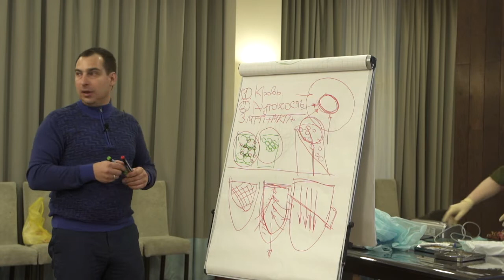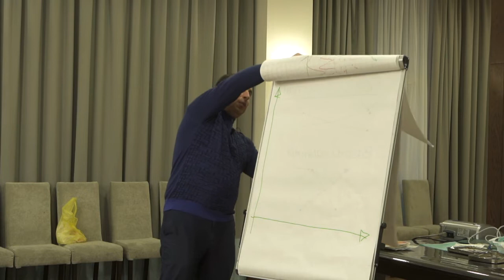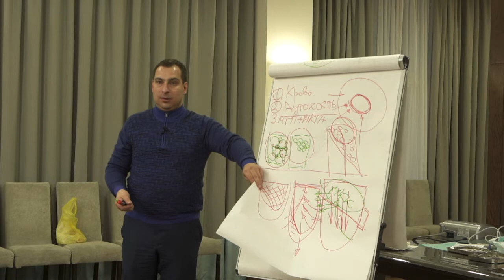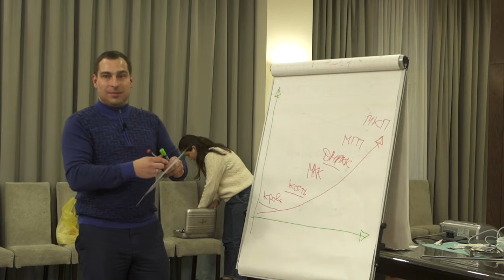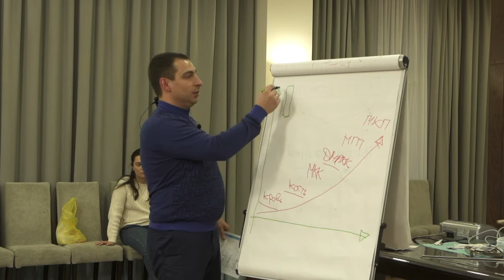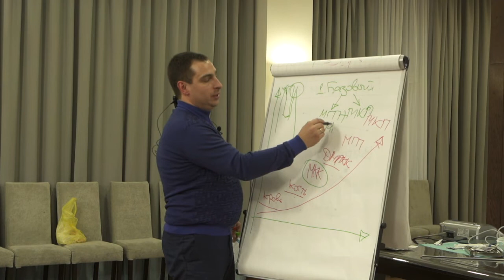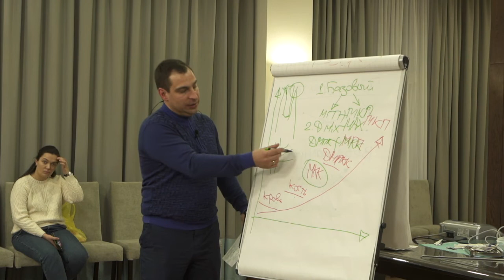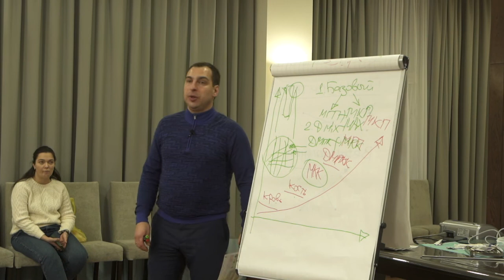Периимплантит Часть 29. Ростов-на-Дону 2020